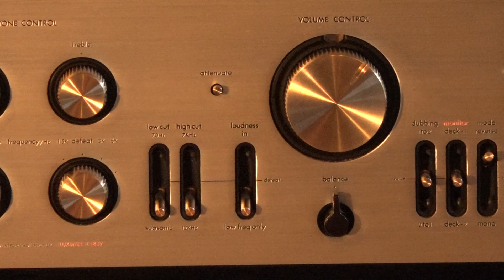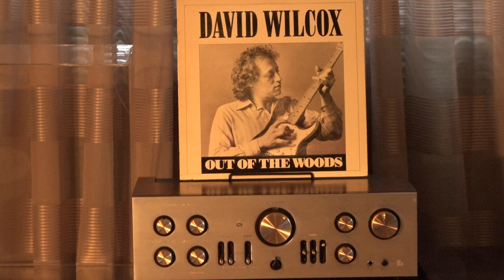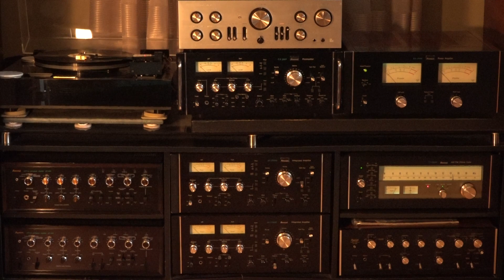Luxman l-85v integrated amplifier - Braun L1030 Speakers